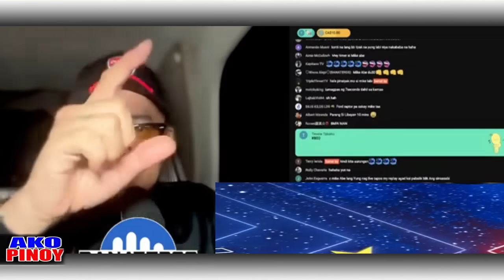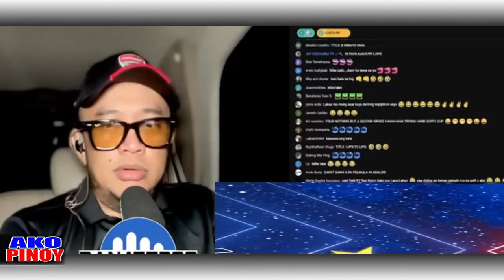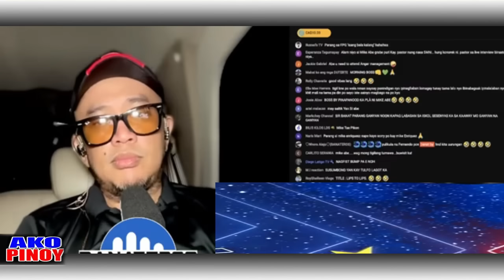BANAT BY PINAIYAK SI MIKE LABE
Watch for more Banat News Update in the Philippine